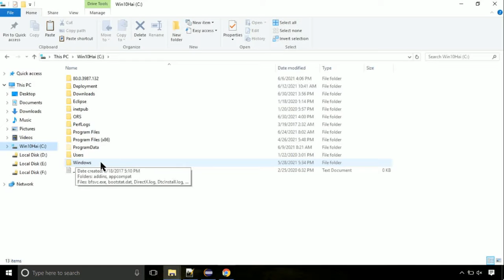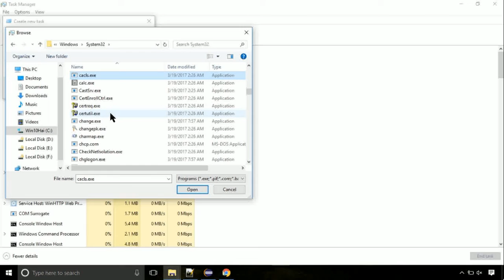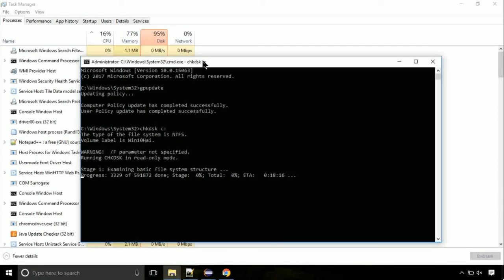mf.dll missing FIXED The program can't start because DLL Missing x64 Bit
1. Operating System with 32 bit / 64 bit
2. Computer Model or Manufacturer
3. Program you are trying to open.

Language : English